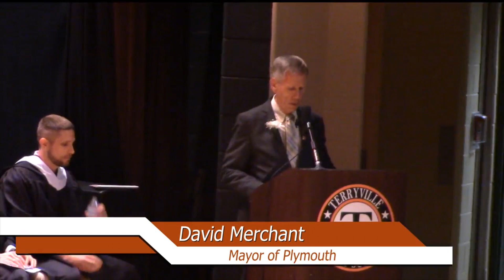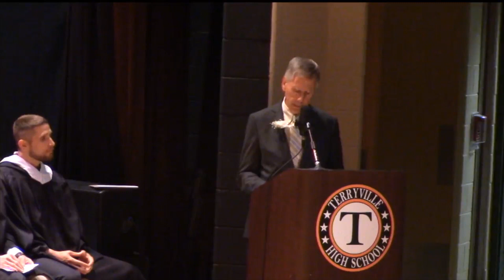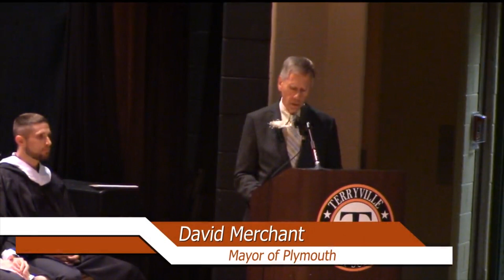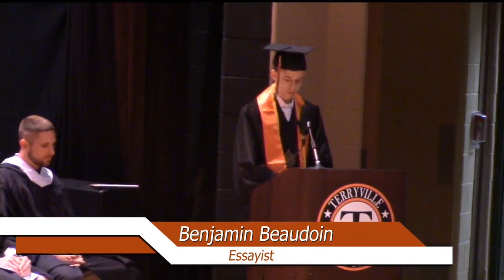Terryville High School Graduation 2019